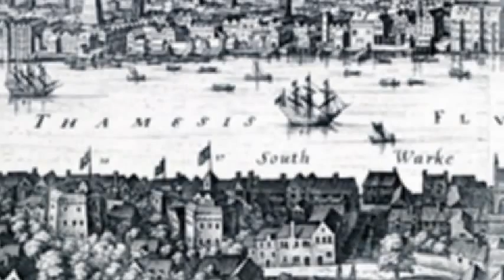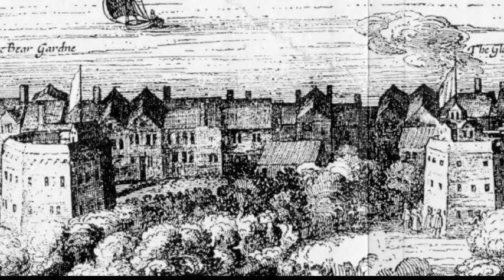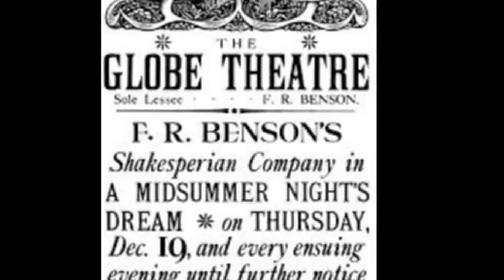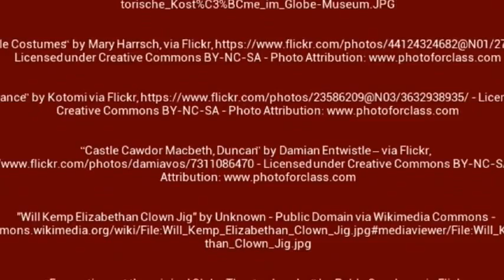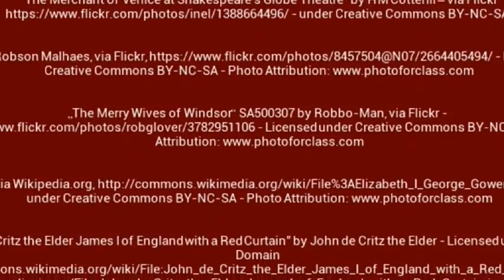Class Project by 4LCO on Elisabethan Theatre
This video was made by 12th grade students of a Liceo Coreutico in Italy as final output of their project on the origins of theatre and drama in the English language.